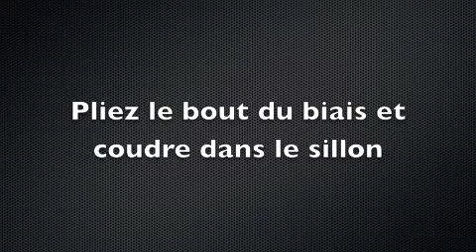Sortie de bain - Episode 7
Cours de couture en ligne, création d'une sortie de bain enfant